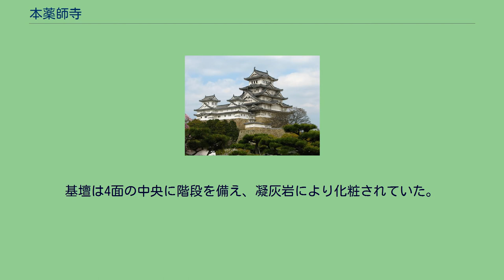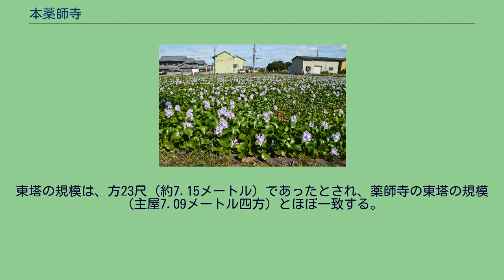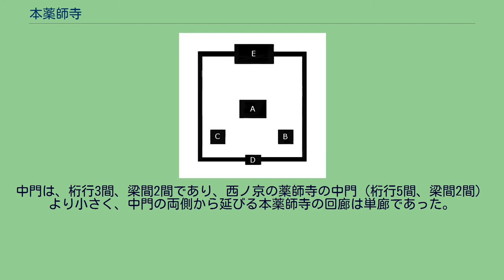本薬師寺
本薬師寺（もとやくしじ）は、奈良県橿原市の東南に位置する藤原京の薬師寺と呼ばれた寺院。
後に持統天皇となる皇后の病気平癒を祈って天武天皇が建立を誓願した官寺である。
平城京遷都で薬師寺が西ノ京に移ると、西ノ京の「薬師寺」と区別するために「本薬師寺」と称されるようになった。
本薬師寺は元薬師寺とも記されるほか、平城京に造営された薬師寺（平城京薬師寺）に対して、「藤原京薬師寺」などとも呼ばれる。
これまでの発掘調査により、およそ11世紀初頭まで存続していたことが認められている。
現在は、橿原市城殿町（きどのちょう）の医王院（白鳳山醫王院）の境内に、伽藍の遺構のうち金堂の礎石の一部が残る。
また、東塔や西塔の土壇および心礎などの礎石が周囲の水田に残存しており、本薬師寺跡として特別史跡に指定されている。
「史蹟元藥師寺阯」碑 境内地に植えられたホテイアオイ 現在、金堂跡周辺の休耕田を利用して橿原市立畝傍北小学校の2年生の協力によってホテイアオイが植えられており、例年8月下旬から9月下旬が見頃となっている。
薬師寺が平城京に移されたことについては明治以来論争がある。
従来はその伽藍の規模や配置が西ノ京の薬師寺とほぼ一致しており、瓦も同一であるとして、西ノ京の薬師寺に移築されたとする説（移建説）が有力であった。
しかし、伽藍配置はほぼ同じだが、回廊が複廊の薬師寺に対して本薬師寺は単廊である。
ただし、薬師寺の回廊の発掘から、西ノ京の薬師寺も当初は単廊で造営が進められたことが明らかになっている。
そのほか塔や金堂の裳階（もこし）など薬師寺との違いが細部にある。
瓦については、創建時の軒瓦のうち軒丸瓦は同笵のものであったが、軒平瓦は同じものではなかった。
また、本薬師寺からその創建時の瓦が大量に発掘され、かつ、西ノ京の薬師寺建立後に補修された瓦も発見されている。
これらのことから、西ノ京の薬師寺は移築ではなく新築（非移建説〈新建説〉）と考えられているが、西塔の状況からそうではないという説もある。
また、金堂の本尊についても、移転により本薬師寺から運ばれたとする説（移座説）と、新たに造られたとする説（非移座説〈新造説〉）がある。
本薬師寺伽藍配置図 A. 金堂 B. 東塔 C. 西塔 D. 中門 E. 講堂 寺域は、藤原京右京八条三坊の全域を占める。
伽藍は、薬師寺式伽藍配置であり、中央に金堂があって、その手前に左右対称の東塔と西塔を配置しており、その前面（南）にある中門の両側から、回廊が金堂の背面（北）にある講堂の両側まで取り囲んでいた。
金堂・東塔・西塔の基壇や礎石は西ノ京の薬師寺と同じぐらいの規模であるが、発掘調査により中門や回廊の規模および構造が異なることがわかっている。
なお、講堂などがあった北側の地域は、今日、集落があるため発掘調査は困難な状態にある。
金堂の礎石 現在の金堂跡は、周囲の水田より1メートル余り高く、東西36メートル、南北29メートルの土壇に、花崗岩による方形座を備えた19個の礎石が残り、そのうちの4個は医王院の本堂や庫裏に用いられている。
金堂は礎石の配置から、桁行（東西）76尺7寸（約24.2メートル）、梁間（南北）39尺（約11.9メートル）で、桁行7間、梁間4間の両廂（りょうびさし）の建築物であったと推定される。
裳階を示す礎石はないが、その存在を想定できる裳階所用瓦が出土している。
発掘調査によると、基壇は東西29.5メートル、南北18.2メートルとされ、西ノ京の薬師寺と規模は同じで、また同様に前面3か所、背面1か所に階段を備えていた。
東塔の基壇は、一辺14.2メートル、高さ1.45メートルで、西ノ京の薬師寺とほぼ同じ規模であったことがわかっている。
基壇は4面の中央に階段を備え、凝灰岩により化粧されていた。
裳階の礎石は残らないが、中心の心礎および四天柱（してんばしら）4個と側柱（かわばしら）12個のうち11個の礎石、計16個が残存し、東西2.1メートル、南北1.7メートルの花崗岩の心礎に舎利孔がある（西ノ京の薬師寺は逆に西塔の心礎に舎利孔がある）。
東塔の規模は、方23尺（約7.15メートル）であったとされ、薬師寺の東塔の規模（主屋7.09メートル四方）とほぼ一致する。
現在の土壇は東西16メートル、南北13メートル、高さ1メートルであり、東端には祠が祀られている。
西塔の基壇の規模は、一辺が約13.